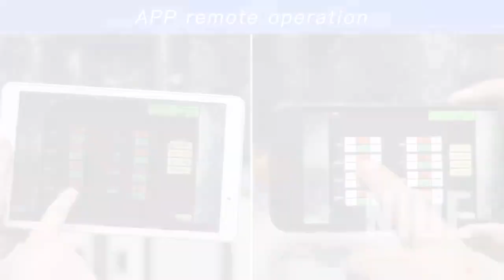Fully automatic three phase electric motor stator production line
This new full automatical stator production line adops app remote operation and is consisted of several machines, such as stator paper inserting machine, stator coil winding and coil inserting machine, stator coil lacing machine, stator coil forming machine.
Operator needed for this stator production line is far less than other machines or lines.And The reduction of labor force will not affect the productivity.